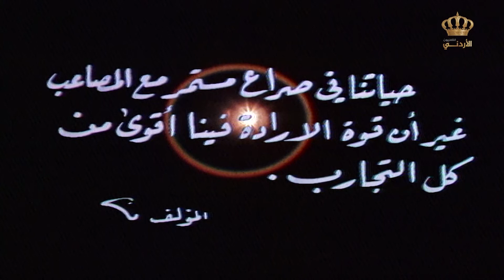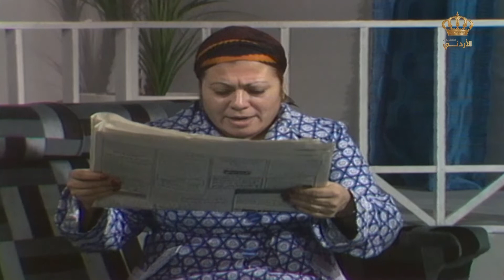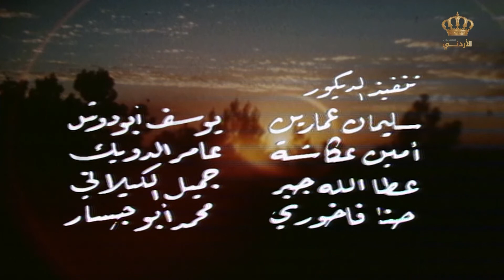مسلسل رمال بين الأصابع | الحلقة 13 | بطولة: إحسان صادق - سميرة بارودي - أديب الحافظ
ــــــــــــــــــــــــــــــــــــــــــــــــــــــــــــــــــــــــــــــــــــــــــــــــــــــــــــــــــــــــــــــ
يدور المسلسل حول قصة الأخوين (باسل) و(طلال) حيث تتهم الأم زوجها بالإفراط في تدليل (باسم) على حساب أخيه الضرير (طلال) الذي يعاني في حياته كثيراً بسبب فقدانه لبصره وعدم أهتمام (باسم) به وتتوالى الأحداث ومعاناة (طلال)، إنتاج التلفزيون الأردني عام 1977.

قصة سيناريو وحوار: وليد أنيس خاطر.
ﺇﺧﺮاﺝ: حسيب يوسف.

بطولة: إحسان صادق - سميرة بارودي - أديب الحافظ - ليلى كرم

ــــــــــــــــــــــــــــــــــــــــــــــــــــــــــــــــــــــــــــــــــــــــــــــــــــــــــــــــــــــــــــ

ــــــــــــــــــــــــــــــــــــــــــــــــــــــــــــــــــــــــــــــــــــــــــــــــــــــــــــــــــــــــــــ